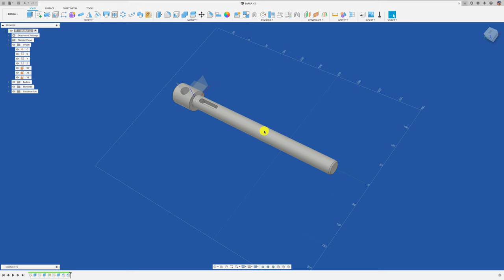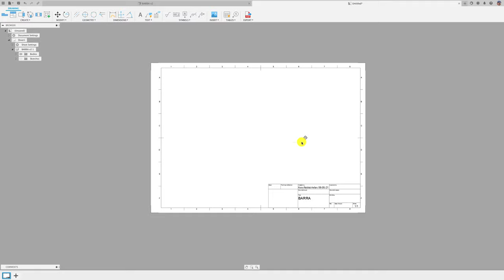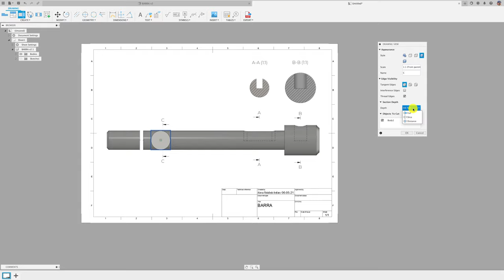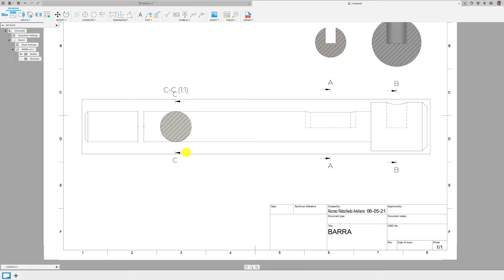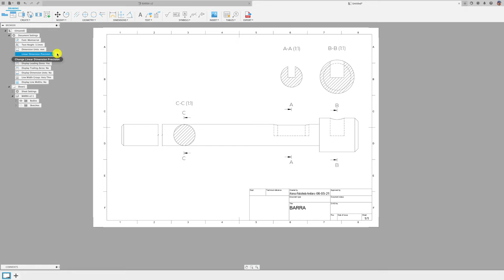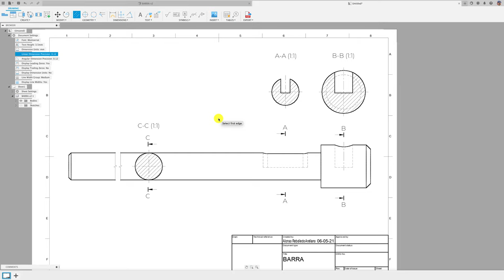DIBUJO TÉCNICO TIPS CORTE / PARTE 9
Seguimos aportando con vídeos, acá os muestro un TIPS para la vista en corte customizada!